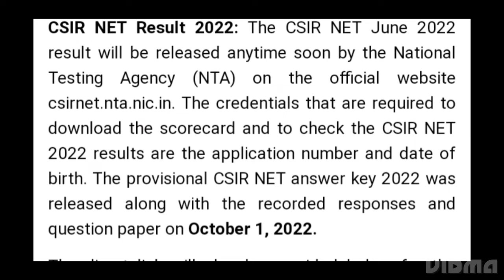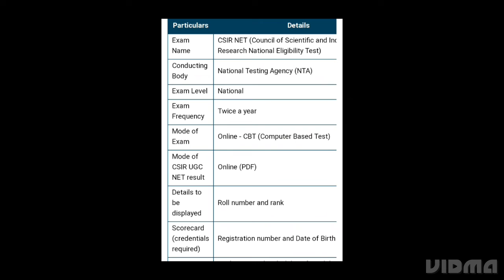CSIR NET 2022 RESULT RELEASED DATE OUT, CHECK NTA CSIR UGC NET RESULT DATE, CUTOFF MARK, WHAT'S NEXT